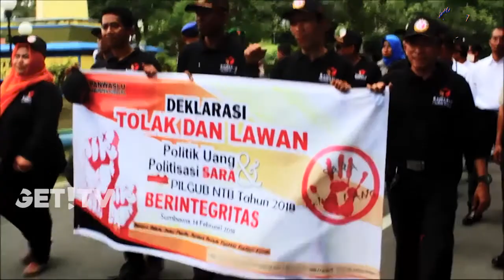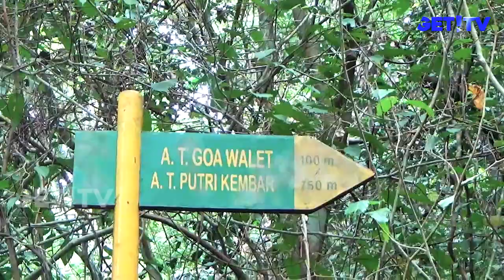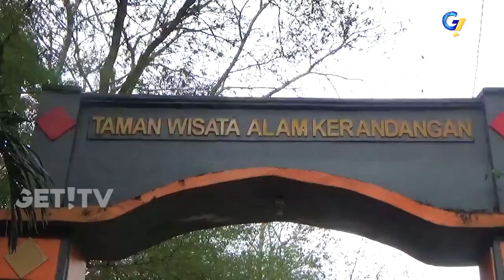GET! NEWS 17 FEBRUARI 2018